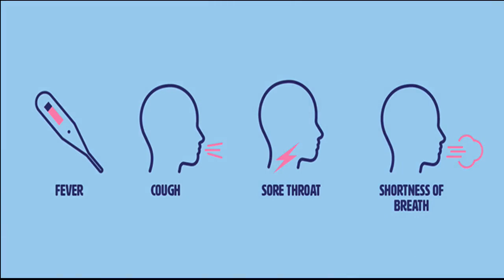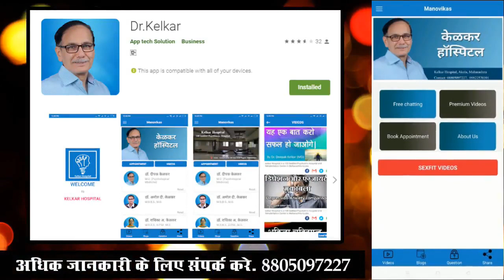Corona & Sex - By Dr. Deepak Kelkar (MD) Psychiatrist Hypnotherapist Sexologist Psychotherapist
• Psychiatrist
• Hypnotherapist
• Psychotherapist,
• De-addiction Specialist
• Sexologist

     3 )Kelkar Hospital Channel